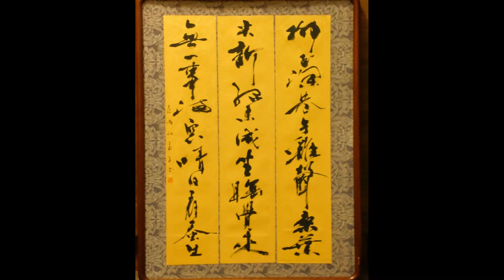墨友書展出品作品 ｢四時田園雑興 春日 其一｣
2023.2.9～12　於：ゴールデンギャラリー
栁花深巷午鶏声　桑葉尖新緑未成　坐睡覚来無一事　満窓晴日看蚕生
（笵成大詩）